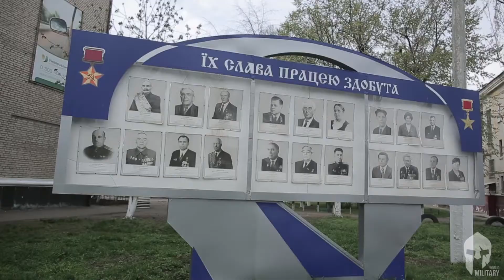Film Ukrainian army meets separatists in Sloviansk spring 2014